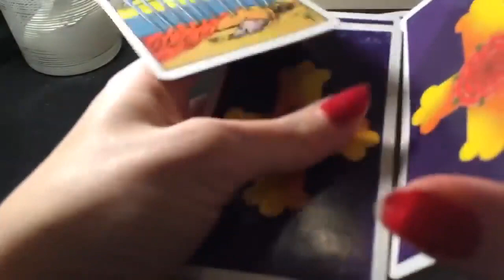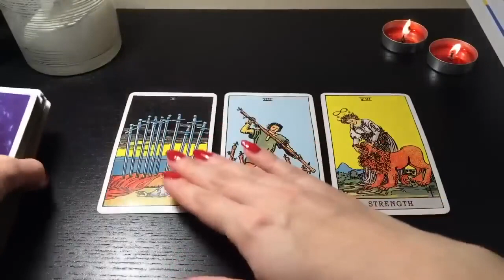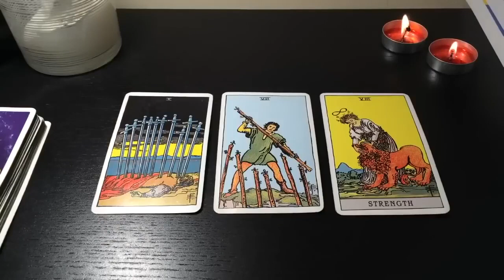AQUARIUS JEALOUS BECAUSE THEY KNOW OTHERS WANT YOU!🌈 💎✨10 SEPTEMBER 2024 DAILY TAROT